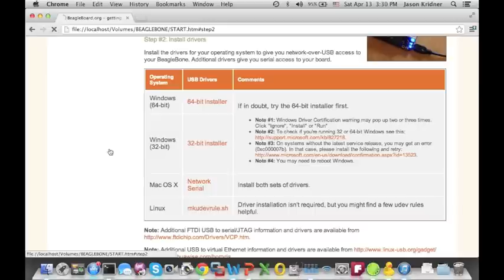BeagleBone Black Board Tour and Out-of-box-experience